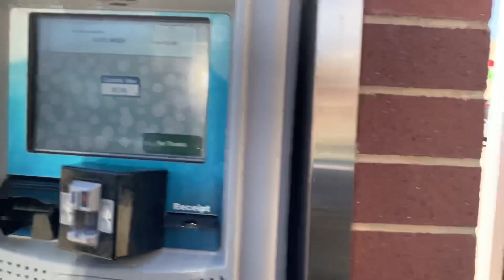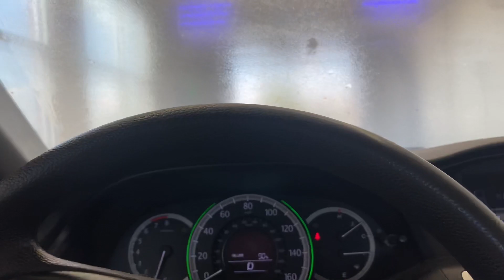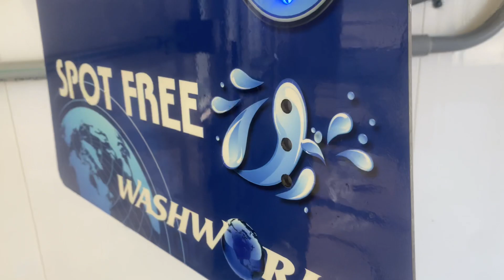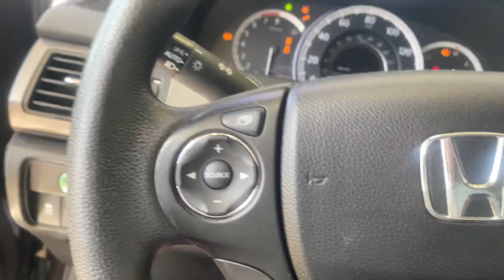Washworld Razor Double Barrel Touchless Car Wash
(Waukee, IA)

Ever since this system was installed in all four bays traffic patterns have increased here. My car came out very shiny, so I can see why.